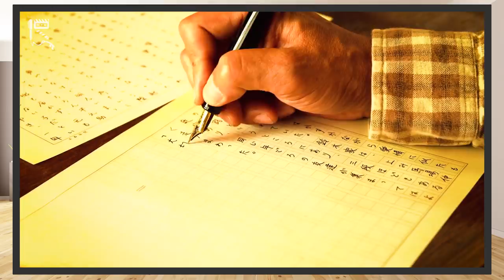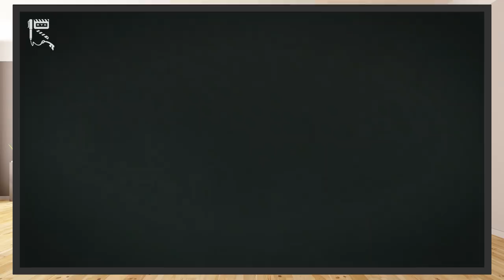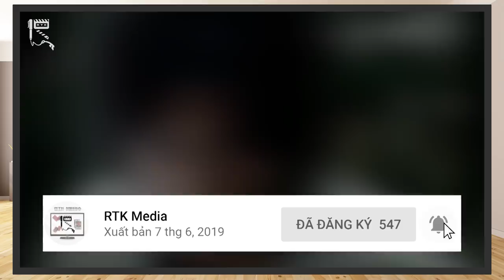GARO THƯƠNG KHỐC MA LONG - Băng qua Miền Đất Hứa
Sau những sự kiện của GARO: Ma giới thiểm kỵ, hành trình của vị Ma giới Kị sĩ Saejima Kouga lại tiếp diễn.3 Trước đó, để đương đầu với Sigma, anh đã phải nhờ tới sức mạnh của Thực thể Ma giới cổ đại, Gajari. Điều này kéo theo một khế ước giữa anh và thực thể ấy, buộc Kouga sau khi hoàn thành nhiệm vụ sẽ phải thực hiện hành trình tới Miền Đất Hứa để tìm kiếm chiếc Thán Nha và đem về cho Gajari. Vậy hành trình đó của Kouga ra sao, tất cả sẽ được hé lộ trong phần phim Garo: Thương khốc ma long, hay Soukoku no Maryuu. Hôm nay, hãy cùng RTK Media chúng mình đánh giá tập phim điện ảnh này nhé!
Thực hiện: Mr.R 0836, Vũ Mạnh Kiên
Credit:
Scene copyrights by Tohokushinsha Film
- Chủ TK: Vũ Mạnh Kiên
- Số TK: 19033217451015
- Ngân hàng: Techcombank